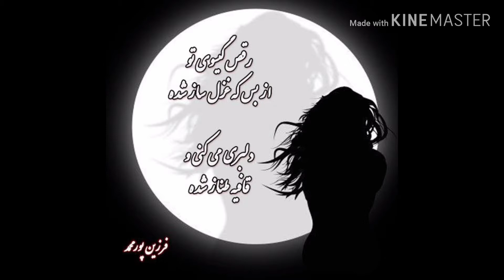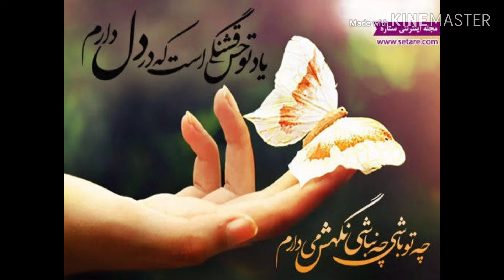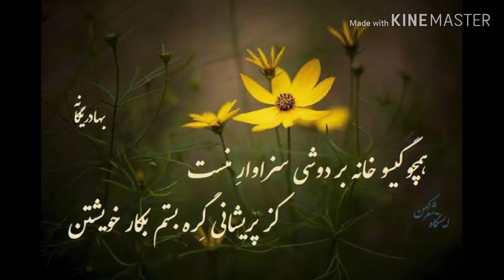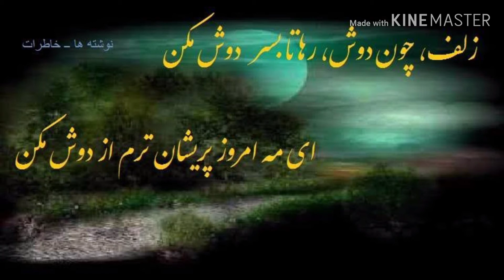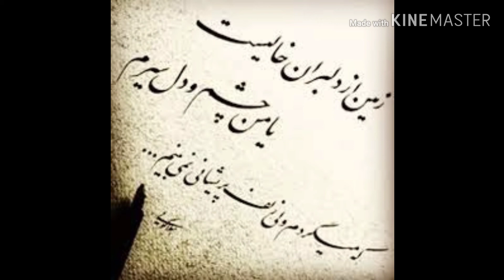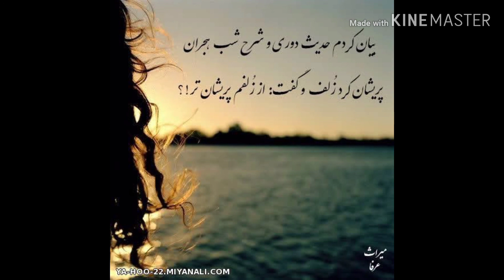اشعار زیبای عاشقانه با صدای قیوم ناظری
اشعار ناب عاشقانه از شاعران نامدار با موسیقی آرام طبیعی آب و آبشار و نوای پرندگان